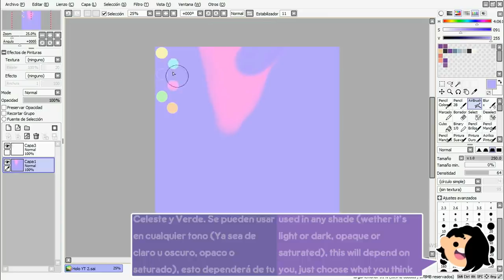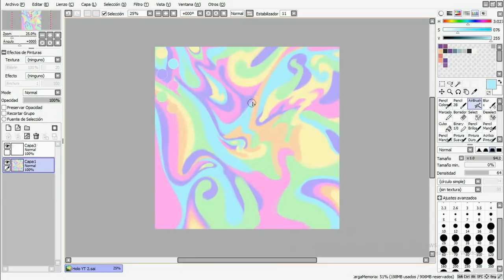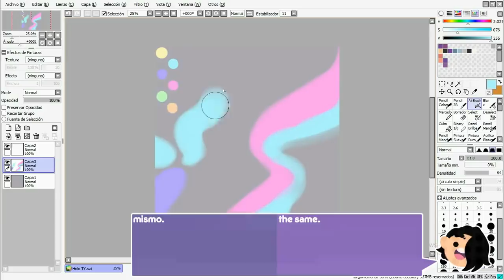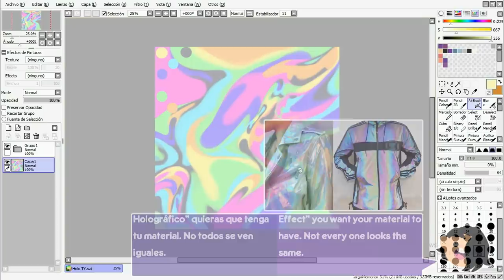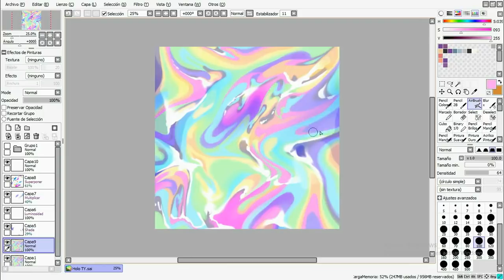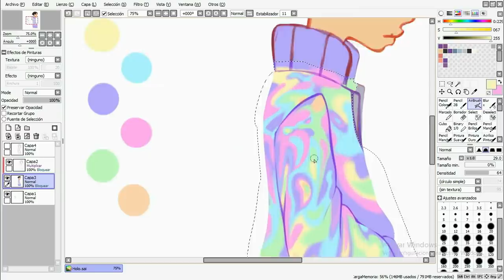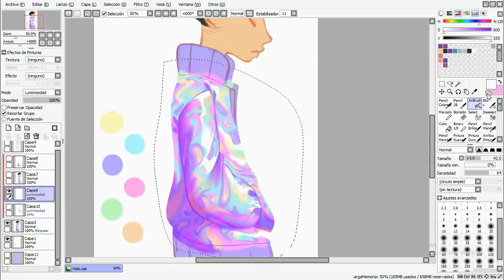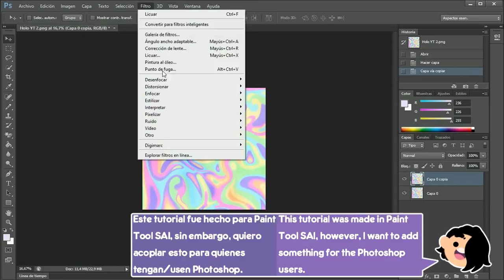How To Paint Holographic + 3D Effect on SAI - Step by Step - Tutorial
•Prints and Merchandise on my Redbubble!

•Songs:

-Inevitable (Diamond Ortiz)